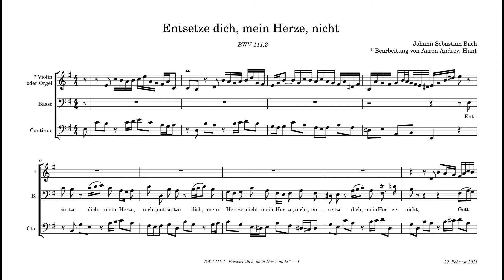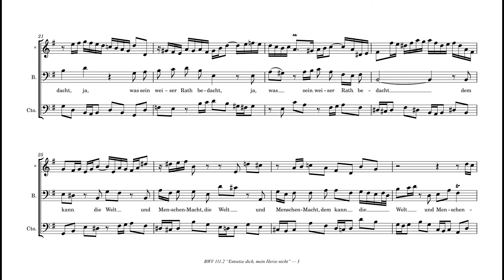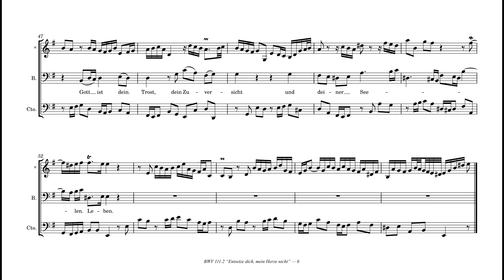BWV 111.2 “Entsetze dich, mein Herze, nicht”, Bearbeitung mit Violin obligato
I wrote only the organ/violin part (22. February 2021), J.S. Bach wrote everything else. Original recording by Kay Johannsen and the Stiftsbarock Stuttgart, bass Ekkehard Abele, (obligato track added by me, original recording This is part of an ongoing project to add obligato instrumental parts to all of Bach's continuo arias (those arias which were written for continuo and voice alone without any additional obligato instruments). My reason for doing this is to learn from Bach's compositions, to challenge myself and improve my skills. This is a draft which may be improved. There are over 60 such arias to work with.